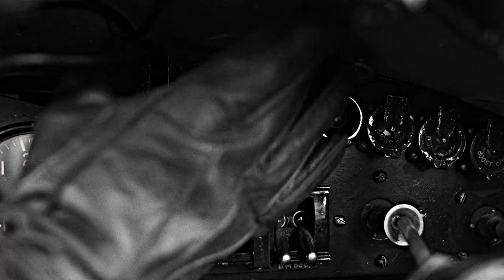Collins & Farrier | Broken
Ladies and Gentlemen, may I present to you: "Dunkirk - the Prequel." I'm joking, but this IS essentially a movie. Why do I keep falling in love with characters that have almost no scenes together (or none that I want to use)? I guess it's to challenge my editing skills. I'm really happy with how it turned out, though. I hope the storyline is coherent.

Inspiration for this came to me after reading @hollowmachines's story 'Skybound' on AO3, which made me fall in love with these gay pilots all over again. 'They're not gay' you're saying? Well, we have almost no characterisations for them from the movie - so prove to me they're not, and then I'll stop believing it. Happy Pride everyone.

Also, is it very obvious that I'm deep in my Jack Lowden obsession phase? I just love him.

Movie: Dunkirk (and a whole lot of other things)
Characters: Collins & Farrier (in my mind, they're called Jack and Thomas, change my mind)
Program: Sony Vegas Pro 16
Colouring: Mine